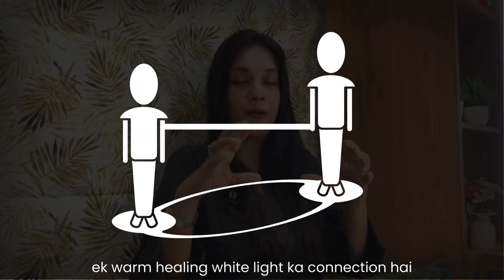Photo pe Love Vibration भेजो और देखो जादू | Magical LOA technique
Unlock the power of the Law of Attraction to send love vibrations into the universe! In this transformative video, discover practical techniques and insights on harnessing positive energy to manifest love and positivity in your life. Whether you're seeking to enhance your relationships or attract new love, these methods will guide you towards radiating love energy effortlessly. Join us on this journey of self-discovery and manifestation.

Join Our Law of Attraction Course to Manifest All Your Desires